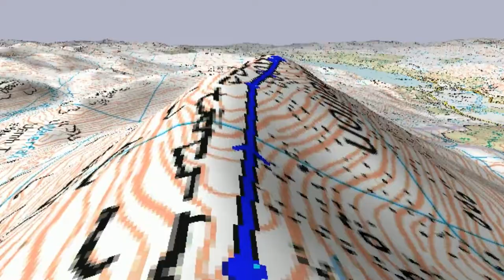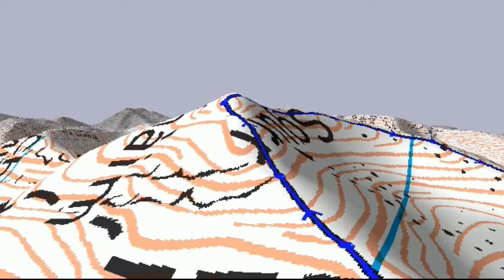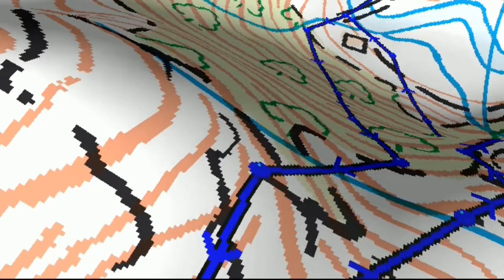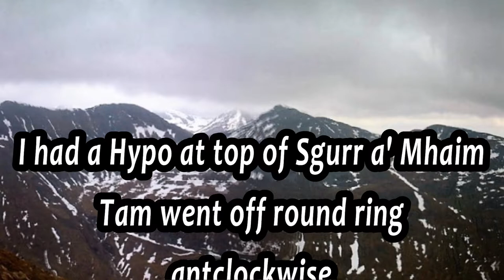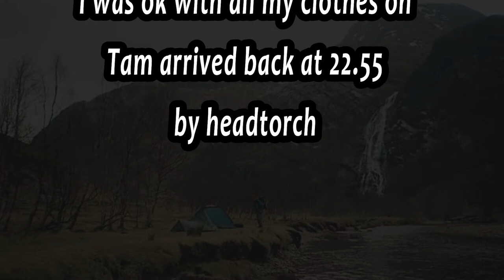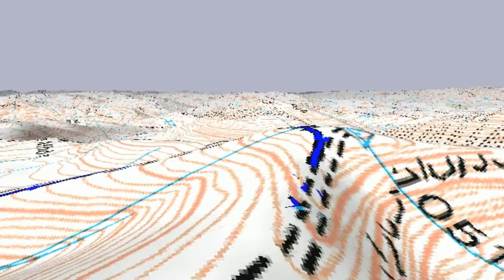Fairy Hill of the Caledonians.+ others NE ridge of Sgurr a' Mhaim, forgot my sleeping bag !!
Scheihallion, Ben Cruachan, Sgurr a' Mhaim, Cruach Ardrain, Dubh Loch, Loch Bhuide, mix of old pics with flythroughs 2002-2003